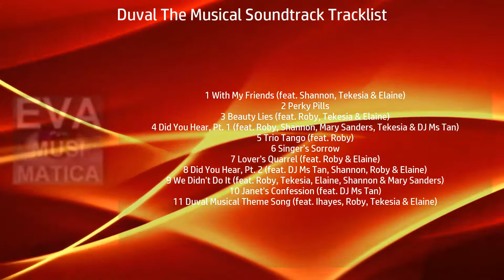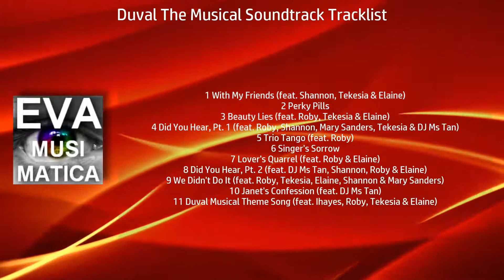Duval The Musical Soundtrack Tracklist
Amazon Digital
Amazon Digital UK

Duval The Musical OST Tracklist
1 With My Friends (feat. Shannon, Tekesia & Elaine)
2 Perky Pills
3 Beauty Lies (feat. Roby, Tekesia & Elaine)
4 Did You Hear, Pt. 1 (feat. Roby, Shannon, Mary Sanders, Tekesia & DJ Ms Tan)
5 Trio Tango (feat. Roby)
6 Singer's Sorrow
7 Lover's Quarrel (feat. Roby & Elaine)
8 Did You Hear, Pt. 2 (feat. DJ Ms Tan, Shannon, Roby & Elaine)
9 We Didn't Do It (feat. Roby, Tekesia, Elaine, Shannon & Mary Sanders)
10 Janet's Confession (feat. DJ Ms Tan)
11 Duval Musical Theme Song (feat. Ihayes, Roby, Tekesia & Elaine)

New music, original soundtracks, film and movie scores, songs, trailer music for upcoming blockbuster movies, TV series and new OST releases on Eva Musimatica channel!